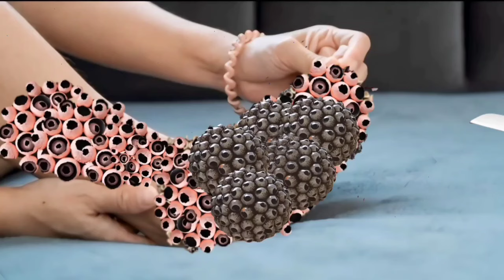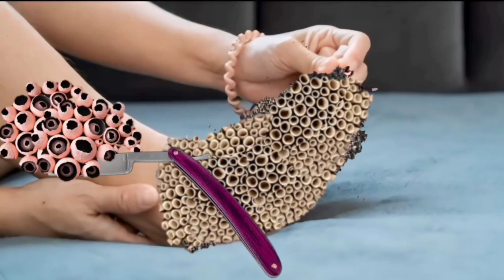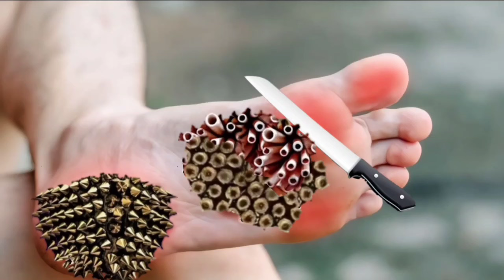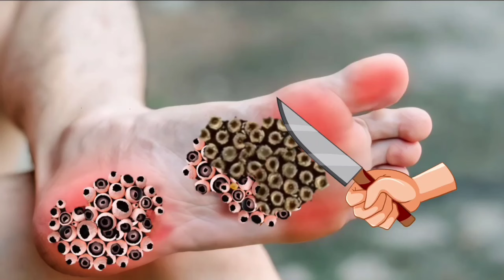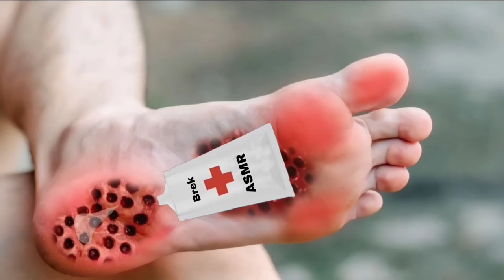ASMR Animation Treatment Infected 🚑 Removing Cytes larvae and worms from Infected Chest Treatment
Hi, this is Brek ASMR.